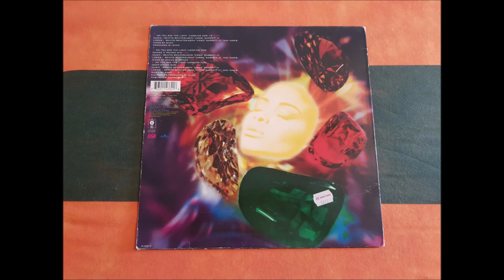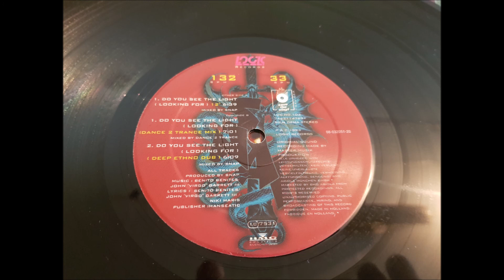SNAP! FEAT. NIKI HARRIS.(DO YOU SEE THE LIGHT.(LOOKING FOR.(DANCE 2 TRANCE MIX.)(12''.)(1993.)